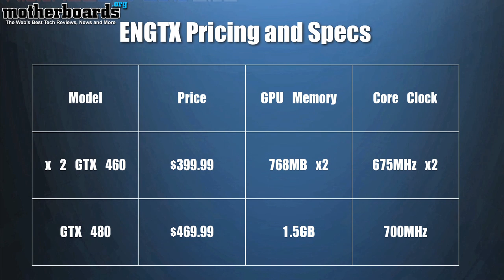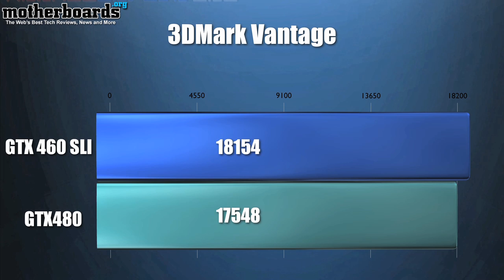GTX 460 SLI vs GTX 480 Review, Comparison & Benchmarks